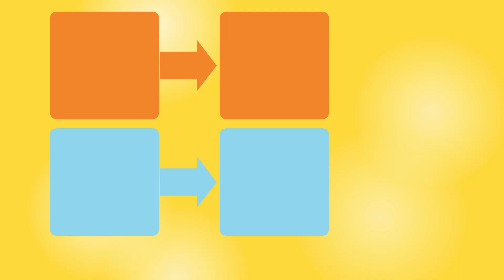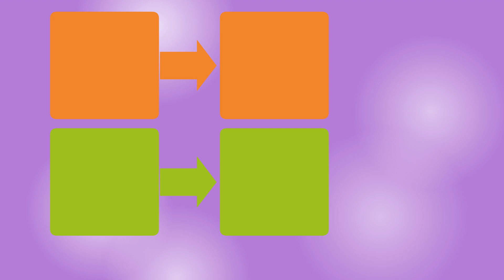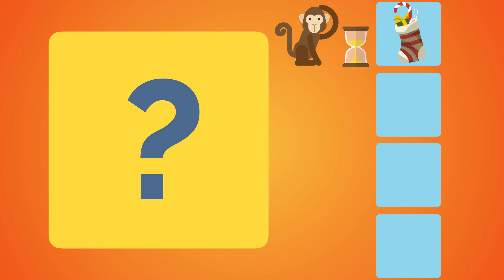Best logic riddles for kids: Jobs / Logic for kids 6 7 years / Preschool learning video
This kids educational video contains short logic riddles with answers and logic puzzles for children.
Preschoolers also study jobs due to this kids learning video.

Easy logic is brain teasers and logic puzzles for kids with fun.

Welcome to ABC Preschool – free online preschool education for children 4 5 6 7 years old !!!
We welcome preschool kids 4 5 6 7 years old and parents of preschoolers for great childhood education !
We offer:
1. Study online : Different types of educational tasks and tests, developing lessons and games for kids 4 5 6 7 years old.
2. Preschool kids learning videos : Kindergarten lessons and preparation for school.
3. Fun and easy kids’ education : Animation educational videos.
4. Preschool kids’ training : Lessons for kids with parents for superb children’s education.
5. Math learning : Easy math lessons for children 4 5 6 7 years old.
     Logic teaching : Fun logic riddles and puzzles for kids 4 5 6 7 years old.